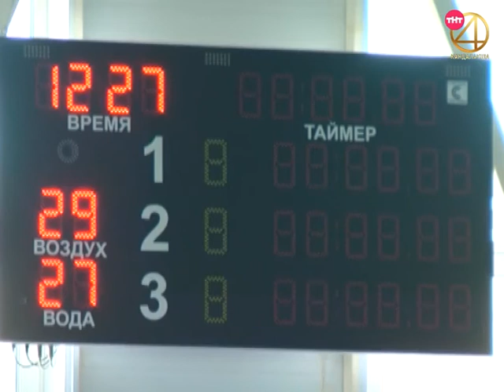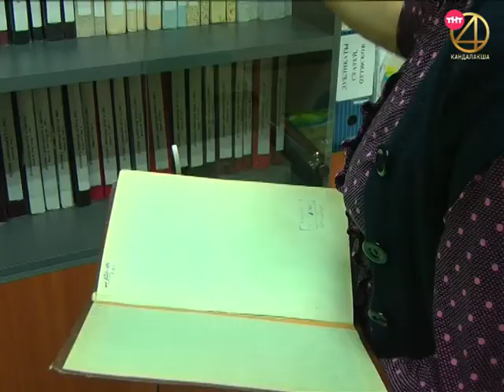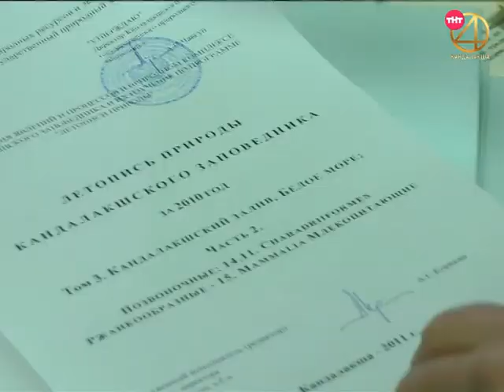Пульс города 2018.09.07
Информационная программа "Пульс города" от  7 сентября 2018
- Приступаем к водным процедурам. После летних каникул открывается Кандалакшский бассейн;
- 86 лет изучают и охраняют птиц и животных. Кандалакшский заповедник отмечает свой день рождения;
- Для спортсменов и болельщиков. Продолжается реконструкция хоккейной площадки на Данилова.